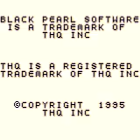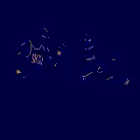Shaq Fu (for Game Boy)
Shaq Fu (For Gameboy)